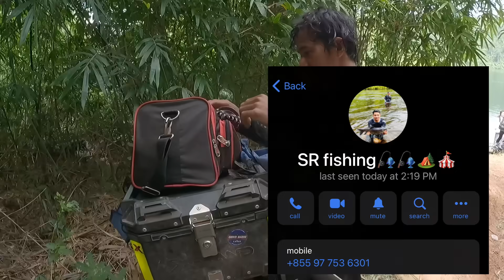Spearfishing in waterfall Over night at kampot | មកបាញ់ត្រីនៅច្រលងភ្នំបូកគោមួយយប់មួយថ្ងៃ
សង្ឃឹមថាវីឌីអូមួយនេះជួយលួងលោមអារម្មណ៍អ្នកទាំងអស់គ្នានេះជាក្រោយសម្រាកពីការងារហត់ពេលចូលសម្រាក

សង្ឃឹមថាវីឌីអូនេះលួងលួមអារម្មណ៍ទាំងអស់គ្មាបំបាត់ការអត់ផ្សុកឬការហត់នឿជាមួយការងារ សូមអោយបងប្អូនមានតែរឿងល្អៗជៀសផុតជំងឺនាៗ សន្យាវិញមកវិញនៅវីឌីអូក្រោយ

អរគុណសម្រាប់ការទស្សានាក្នុងក្នុងchannelខ្ញុំបាទ
pheakdey official ថែរក្សាសុខភាពទាំងអស់គ្នាណាបងប្អូន បាយៗ